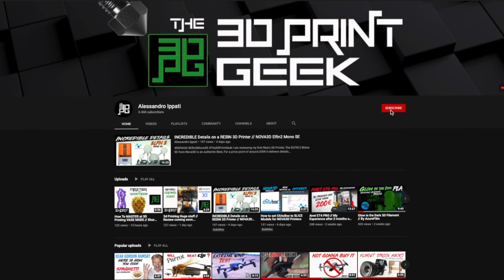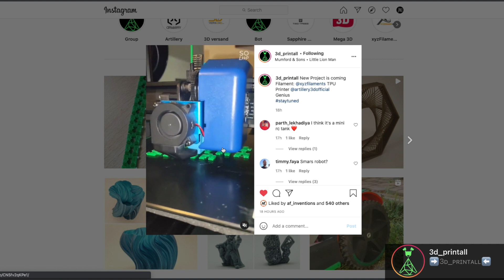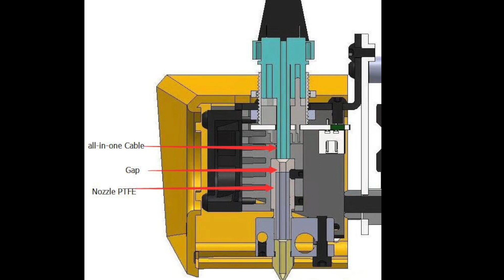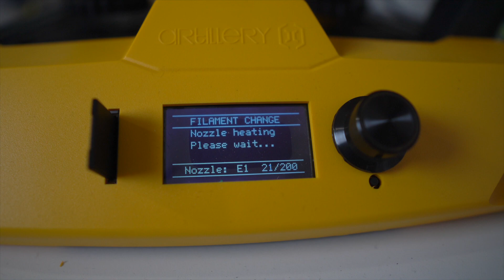Meet the Sexiest BEST Budget 3d Printer // Artillery HORNET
I am going to show you the SEXIEST and best Budget Bowden 3d Printer out there…
The Artillery Hornet is a Reliable and SuperSexy 3d Printer.
Not only appealing and good looking but also capable of delivering great quality for its price point.
You can grab one for less that 200€

Overall I am pretty sure that this printer is the best choice for any beginner.

II hope you enjoyed this video.

That Awesome Pyramid Model can be downloaded here:
Fractal Pyramid with Continuous Cross-section

Hope you all enjoyed and found it useful
Keep Creatin’
GET the BEST MUSIC for Your Videos
Artlist

NEED STOCK FOOTAGE?
HERE IS THE BEST RESOURCE
Artgrid

Here you will find Reviews,
Special Filaments,
Electronic DIYs,
discounts a
& MUCH MORE !!!

Anet ET5x

MY GEAR / La Mia Attrezzatura

MY DRONES:
DJI Mavic Min
DJI Mavic Pro
MJXR Bug 5
Parrot Anafi

MY FPV DRONES:
iFlight Green Hornet/BumbleBee
Emax TinyHawk s
Emax TinyHawk 2
Taranis Q X7

MY PHOTOGRAPHIC GEAR:
My Awesome Bag, Lowepro ProTactic 450
My Main Camera, Sony a6500
My Main Lens, Sony 18-105mm
My 2nd best Lens, Sigma 16mm F1.4
MY Microphone, Rode VideoMicro
My Audio Recorder, TASCAM DR-05
My Tiny Screwdrivers set
My Aputure LED light
My Zhiyun Crane
GorillaPod SLR—Zoom
SmallRig Cage a6500
Sensor Cleaning KIT
Bendy Tripod
Newer Lens for a6500 35mm

Edited with: Final Cut Pro x with my
MacBook Pro

Mail To:
Alessandro Ippati
Via Materdomini 40
72100 Brindisi (BR)
Italy